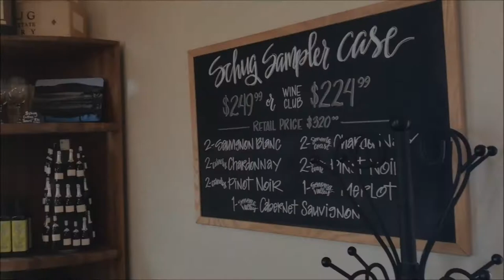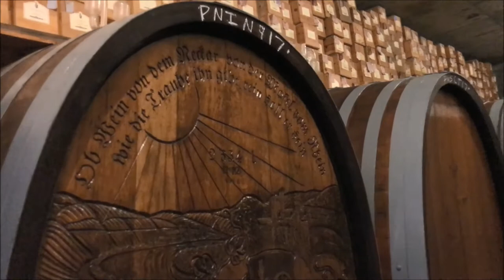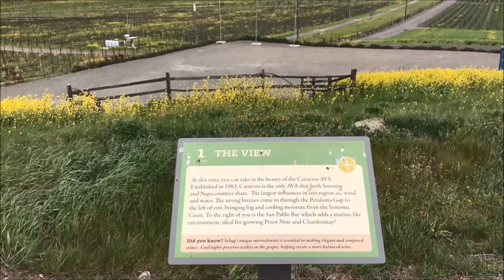Schug Carneros Estate Winery Video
Join the WhichWinery team on a tour of the incredible Schug Carneros Estate Winery!